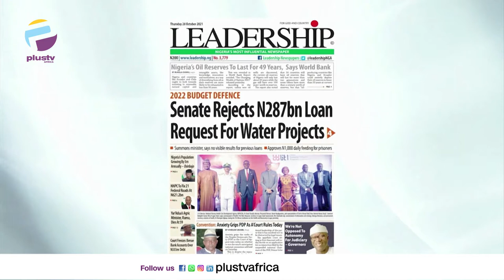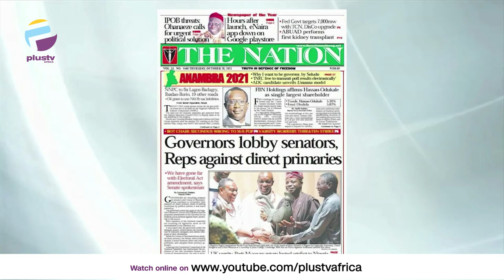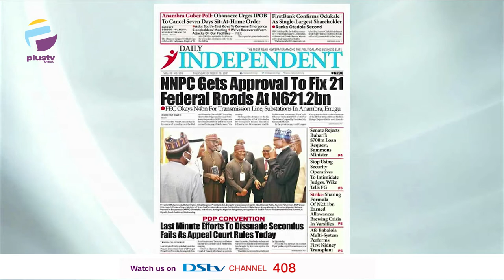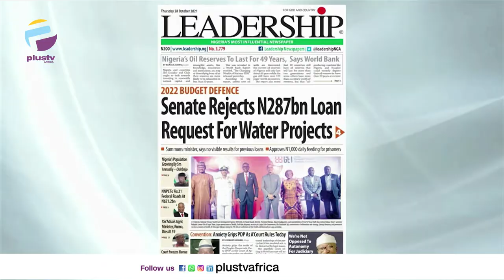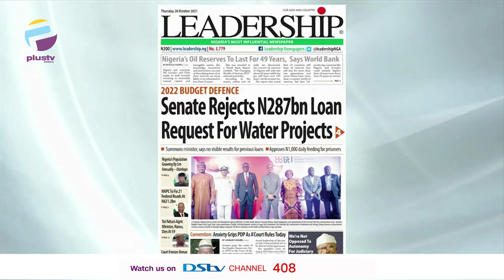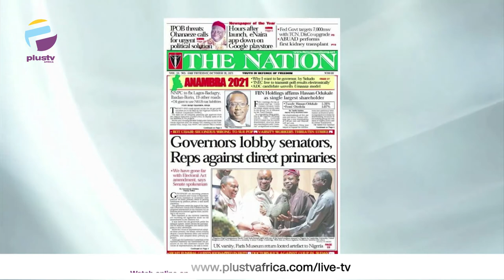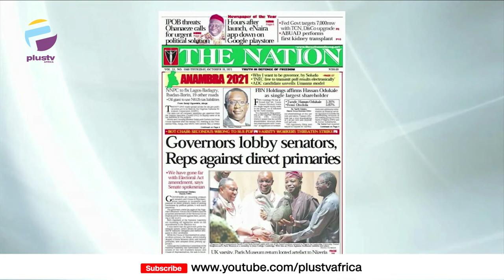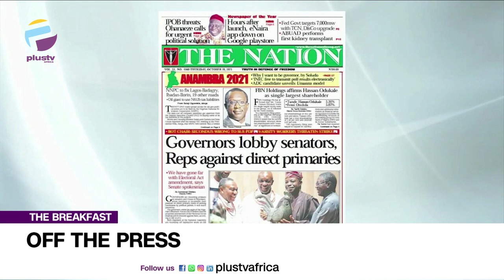Senate Rejects N287B Loan Request For Water Projects | OFF THE PRESS